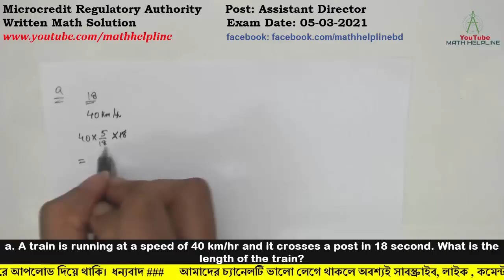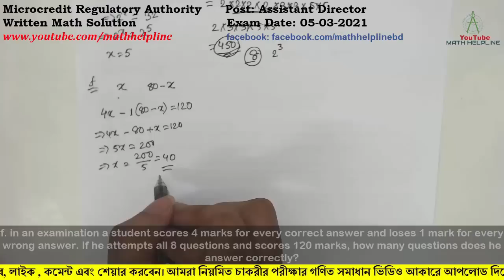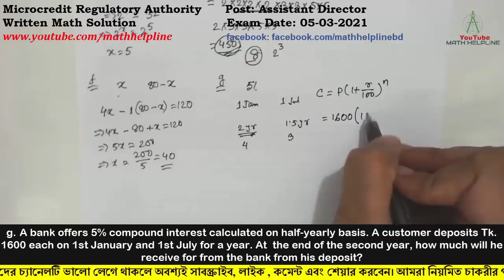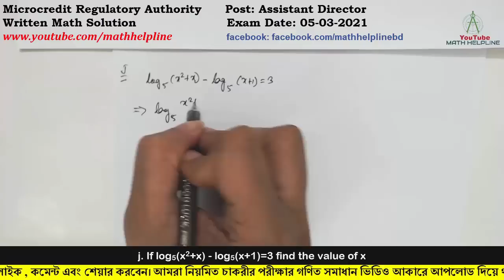Microcredit Regulatory Authority Post: Assistant Director Written Math Exam Date: 05-03-2021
a. A train is running at a speed of 40 km/hr and it crosses a post in 18 second. What is the length of the train?
b. Kamal will complete work in 18 days. If Shaheen is 20% more efficient than Kamal, in how many days he can complete the work?
c. A train travels at an average speed of 100 km/hr,  stopping for 3 minutes after every 75 km. How long did it take to reach its destination 600 km from the starting point?
d. If  2x= √1024, what is the value of x?
e. what is the smallest number by which 3600 be divided to make it a perfect cube?
f. in an examination a student scores 4 marks for every correct answer and loses 1 mark for every wrong answer. If he attempts all 8 questions and scores 120 marks, how many questions does he answer correctly?
g. A bank offers 5% compound interest calculated on half-yearly basis. A customer deposits Tk. 1600 each on 1st January and 1st July for a year. At the end of the second year, how much will he receive for from the bank from his deposit?
h. A reduction of 10% in the price of a pen enables a trader to purchase 9 more for Tk.540. What is the reduced price of the pen?
I. A, B and C start at the same time in the same direction to run around a circular stadium. A completes a round in 252 seconds, B in 308 seconds and c in 198 seconds, all starting at the same point. After what time will they again at the starting point ?

j. If log5(x2+x) – log5(x+1)=3 find the value of x